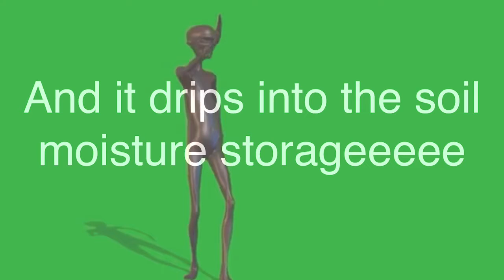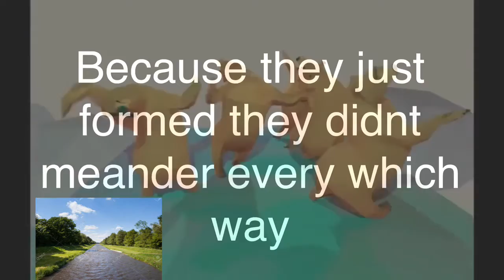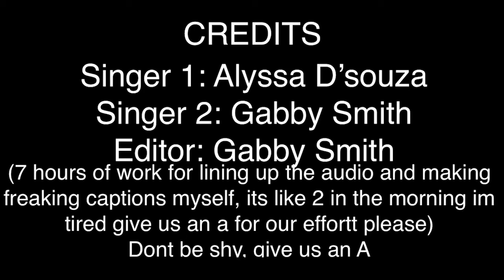Drainage Basin (Justin Bieber Baby parody)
Its a school project so yeet